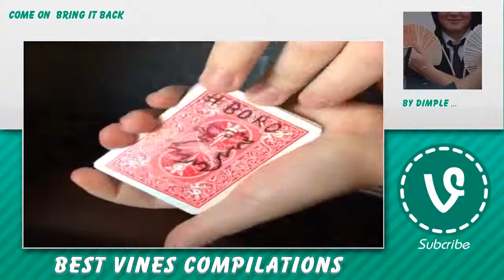🎒 Boro Vines 🍅 - February 7, 2016 🆚 Boro Reaction Compilation 🐾